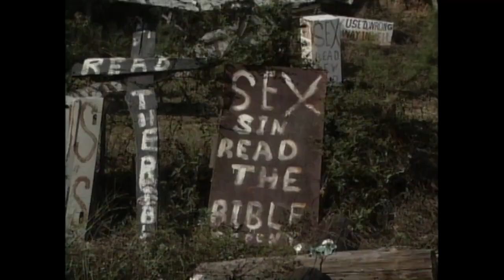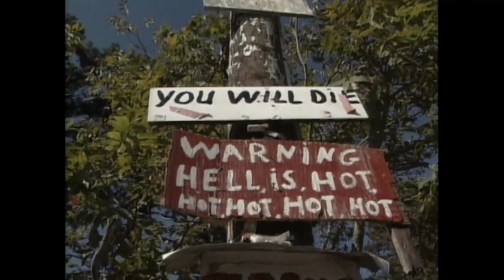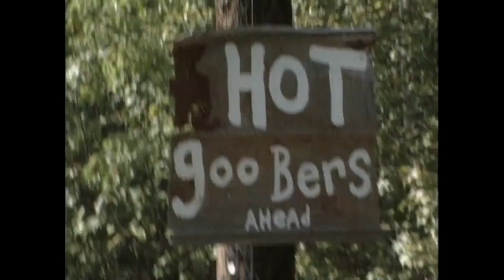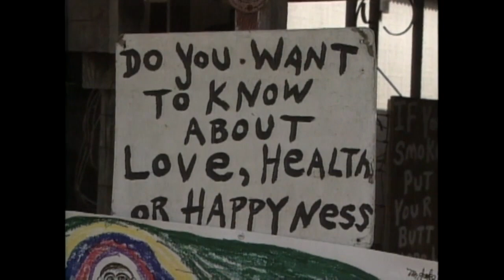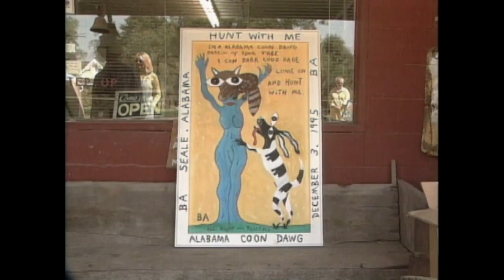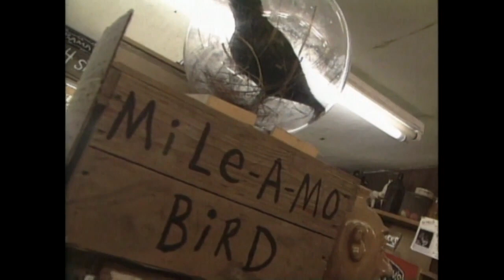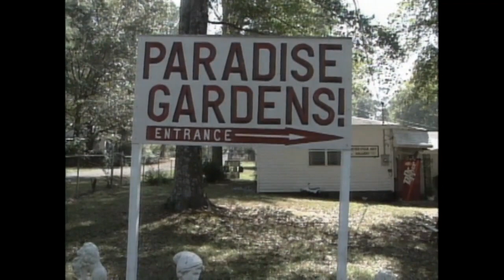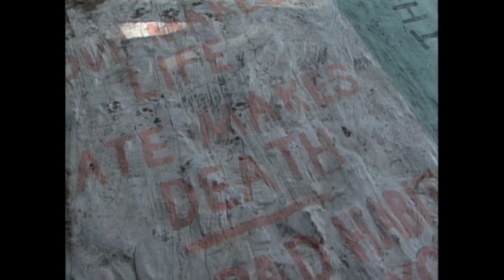Prattville, AL, to Buena Vista, GA | Rare Visions & Roadside Revelations, Ep. 406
The guys begin with Butch Anthony's Alabama Mamma Jamma Car and Woods of Wonder Museum in Pittsview, AL. Other stops featured are the Land of Pasaquan in Buena Vista, GA; W.C. Rice's Cross Garden in Prattville, AL; and the church of the Rev. Howard Finster of Summerville, GA.